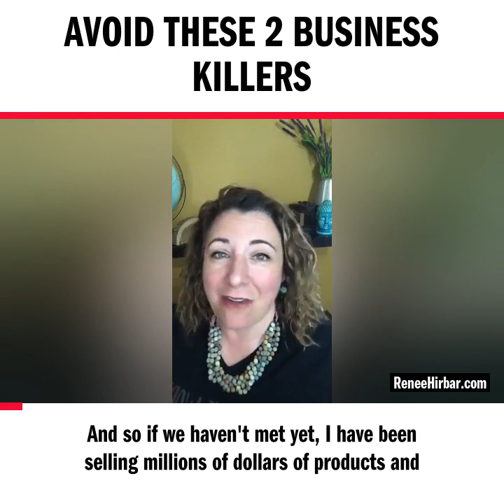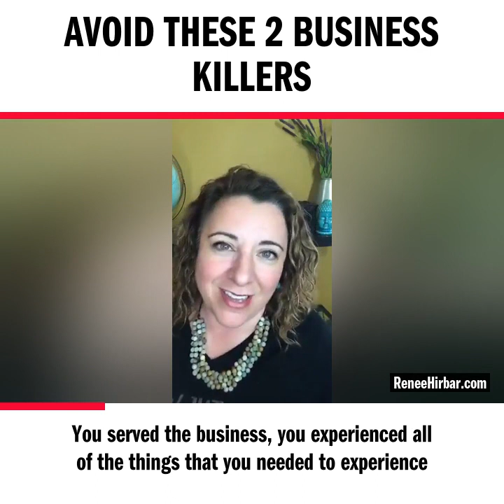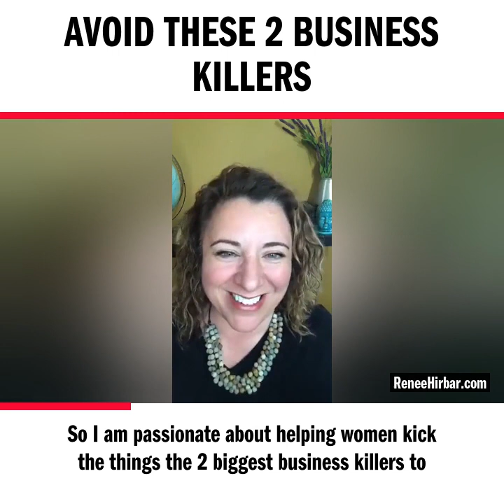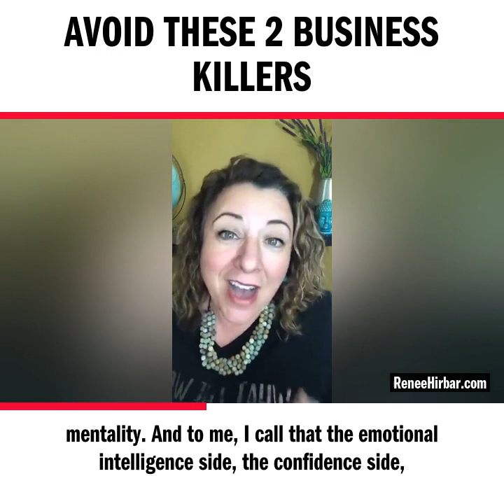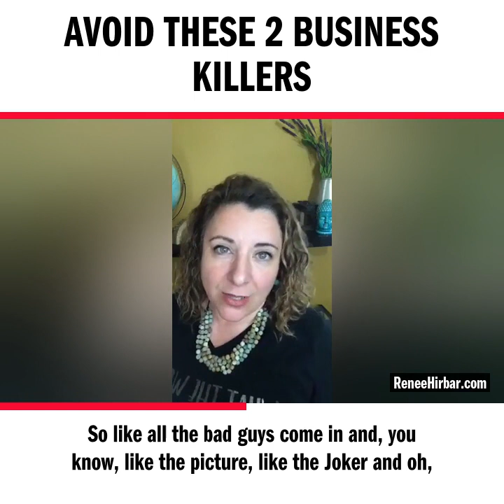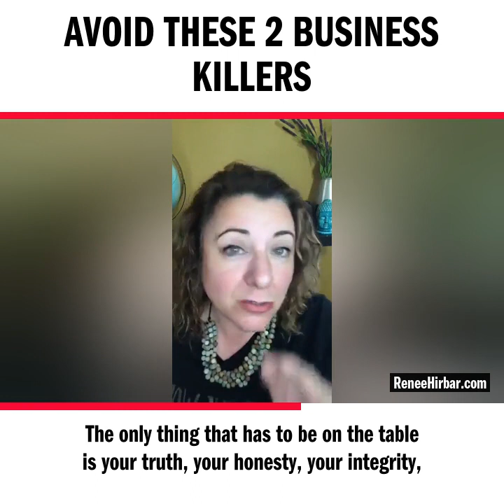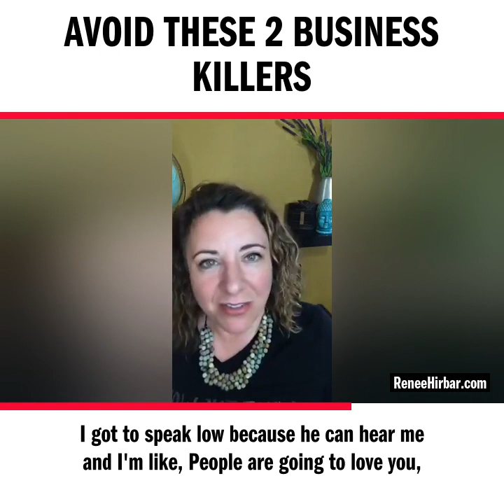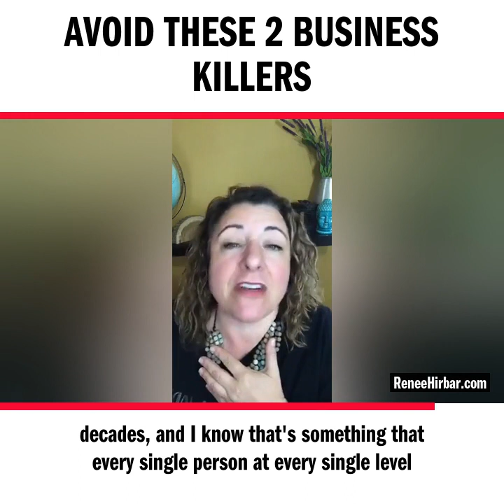Avoid these 2 Business Killers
How to Avoid these 2 Business Killers (it’s not what you think and it’s easier to fix than you might imagine)

We have all done it!

We don't want to be pushy, we think "if she wanted to buy from me, she would have reached out to me" (but we hide in the shadows so how COULD we be found?)

We worry our offer isn't good enough

Then it's the price, the price is wrong...

Then it's the worry that we won't come through for a client

Then we worry that we have to pay the bills and that our business will be a joke if it's not wildly profitable...WHEW!

That is a LOT of worry and doubt!

How do we build our OWN confidence alongside our business?

Listen in to some practical steps and exactly what I have taught thousands of sales people every day since the 90's.

Take the next step TODAY and grab my free sales training